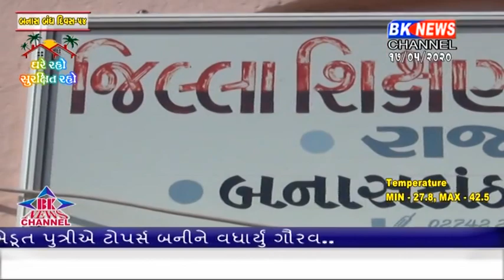વાત કરીએ તો જીલ્લામાં 12 સાયન્સમાં સૌથી ઊંચું પરિણામ ભાભરમાં નોધાયું છે.